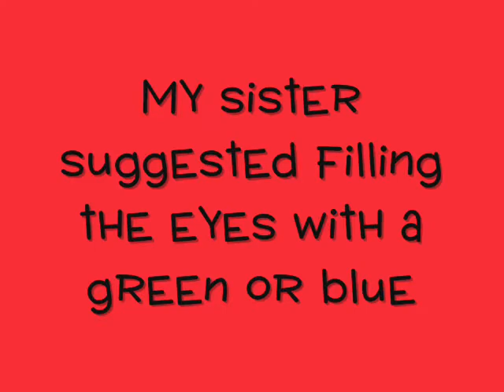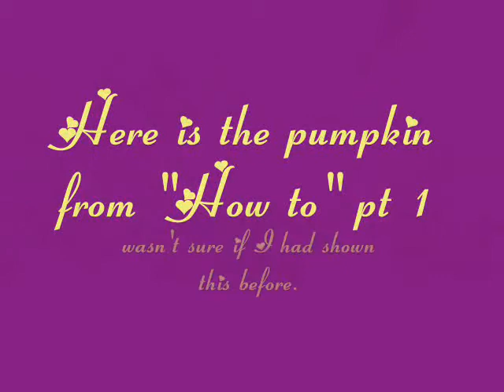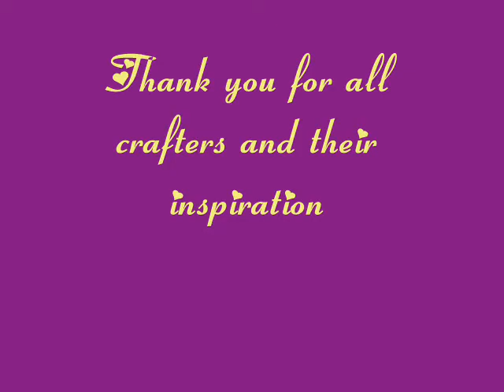Cross Stitch Flosstube #13 Kitten Face Quickie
This is a completed project progression clip on the Kitten Face pattern.

I appreciate everyone who watches mine and Mattson's clips.  I am trying to catch up on everyone elses posts.  It's so great that there are more and more crafting clips out there as well as all the awesome information.